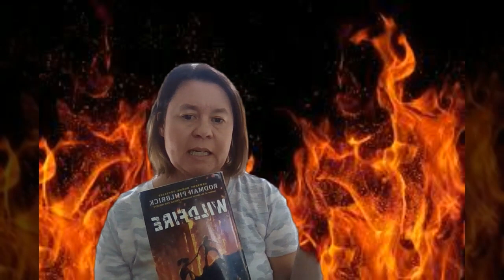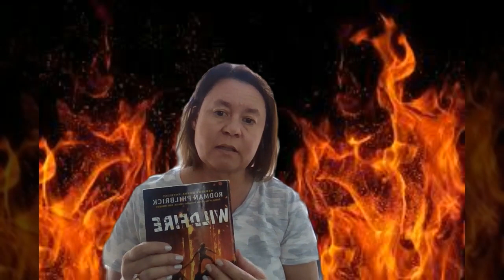Episode 7: Get Lit! with Mrs. Schmotzer - Wildfire by Rodman Philbrick